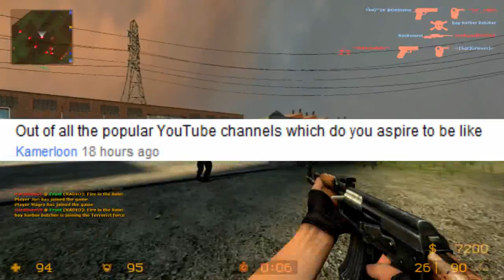Q&A #2 - What Made Me Start Youtube ?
Please can we get 30 likes guys ? Thank you so much guys love you all!

Add Me On Skype: zennorlocke
Add Me On Xbox: TOASTY x KiiNG
Add Me On Steam: Badmonkeystudios